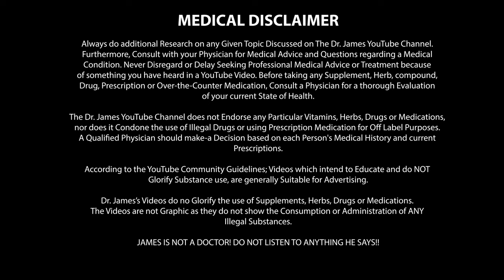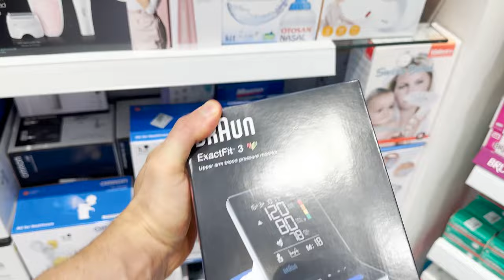First Testosterone Cycle - Average to Jacked Using Steroids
This video shows you the RIGHT way to do your first testosterone cycle if you are a beginner. Allowing you to get maximum gains on testosterone or other steroids and do it in a safe way. I will lay out my complete beginner step-by-step protocol to stay healthy on your 1st Testosterone Cycle AND transform from an average guy to a jacked one with ease! I'll be sharing my personal experience, including how to get the ideal dosages for you, beginners cycle length, how to avoid all side effects, and things to consider before doing your first cycle.

🏆 Need professional guidance on your road to Level Up? 💉 Or Perhaps your blood work reviewed? 🧪

TIME STAMPS:
00:38 Goal Of You 1st Cycle
01:18 Step One (Most Guys Skip This!)
01:30 Why is Step One So Important?
02:28 Step Two
02:41 Step Three
06:35 Step Four
07:58 Example 1st Cycle